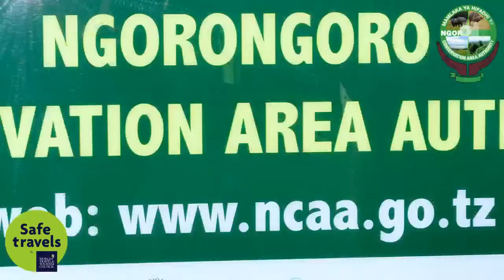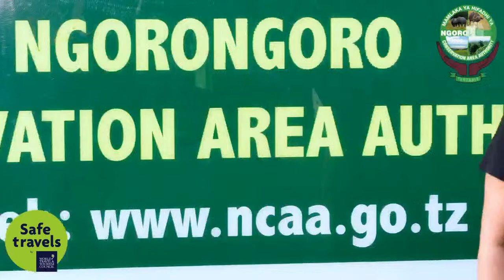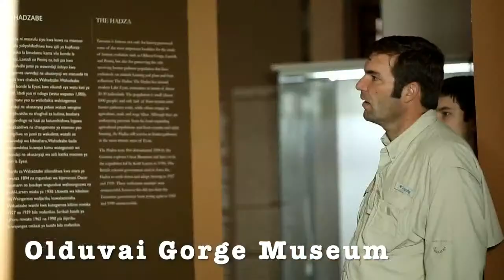Wildebeest (gnu) - Nyumbu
Not all wildebeest are migratory. In Ngorongoro Crater there are wildebeest that do not migrate as others do.